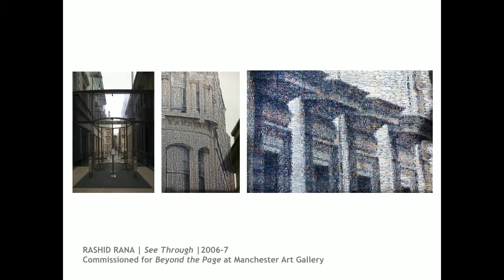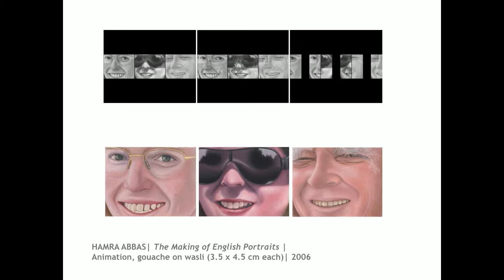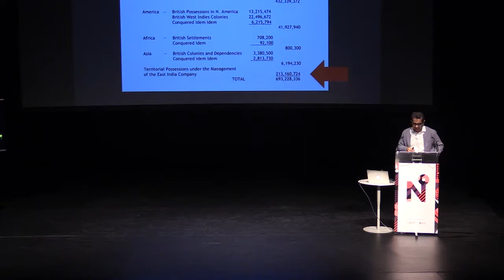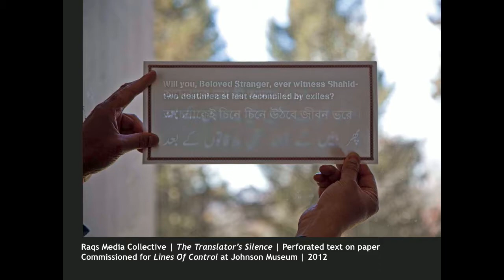No Boundaries 2017 - A New Internationalism - Session 4, Wed 29 Mar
Given the tumultuous changes that surround us in, where does the UK sit as part of a global community? What options are available to us as we look to respond in helping to shape the identity and perceptions of a nation?

Hammad Nasar (Manchester)
Vicky Pryce (Hull) : 11:27
Munira Mirza (Manchester) : 23:58
Honor Rhodes (Hull) : 34:53
John McGrath (Manchester) :  44:34